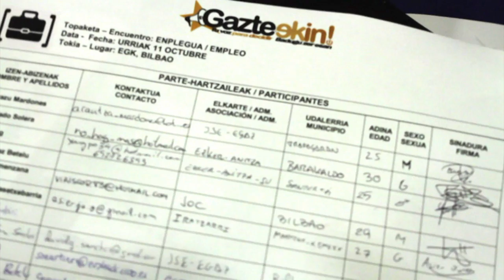Enplegua eta gazteon parte hartzea. GazteEkin topaketa!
Gazteon ahotsa aintzat hartuta izan dadin. Hori izan zen Euskadiko Gazteriaren Kontseiluak abiatutako GazteEkin proiektuaren helburu nagusia. Horretarako, hainbat topaketa burutu genituen. Tartean, "Enplegua eta parte-hartzea" jorratzeko topaketa. Hemen dituzu landutako hausnarketetako batzuk!